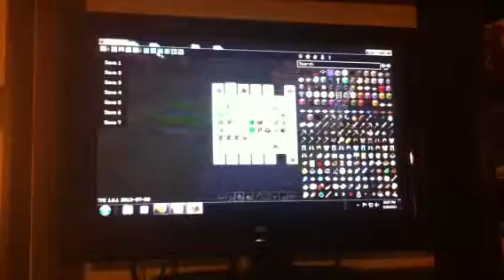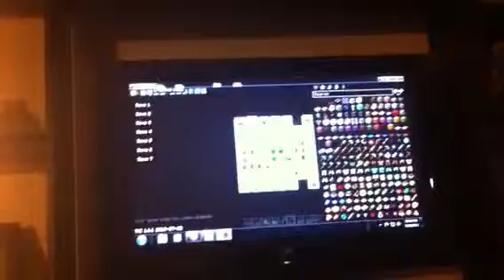Parsa H playing Minecraft- Episode 15